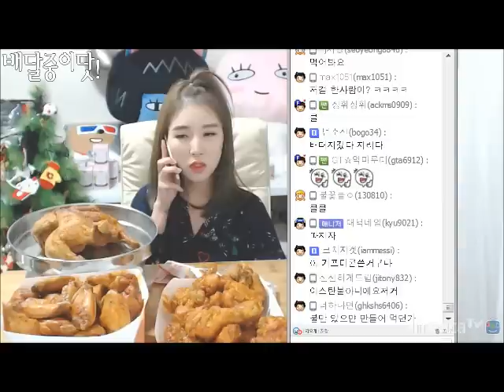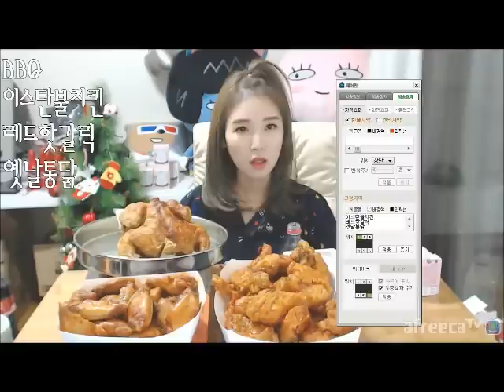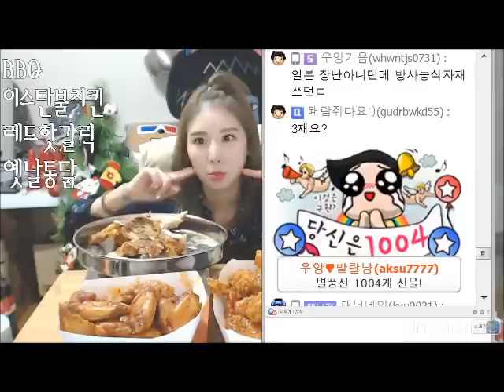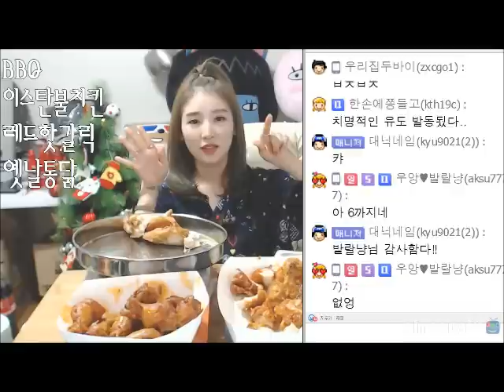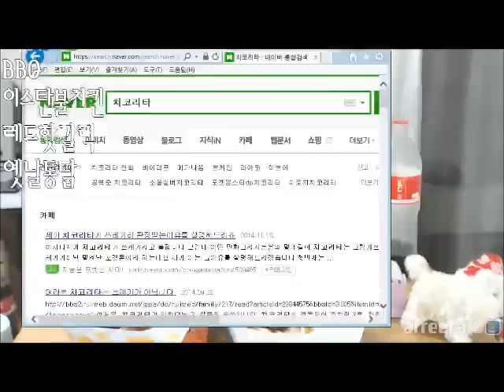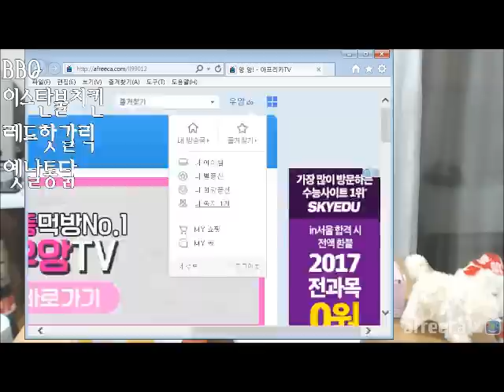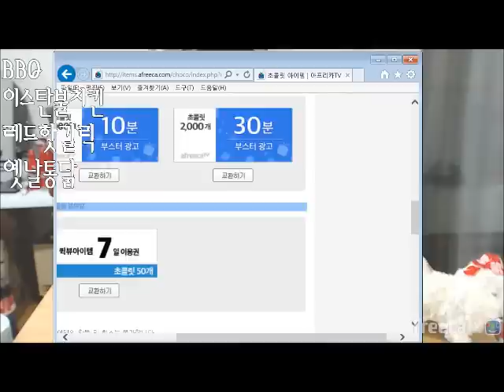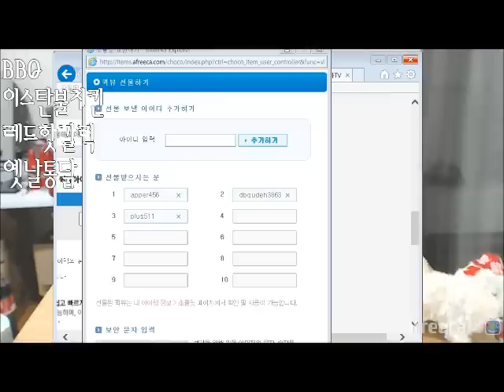BBQ 이스탄불치킨 래드갈릭 옛날통닭 치킨 3마리 먹방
슈퍼귀욤먹방!

생방송은 밑에 기재되어있는 아프리카TV를 통해
진행하니 많이 놀러와 주시구용!
따랑해용~ ♥♥♥♥♥